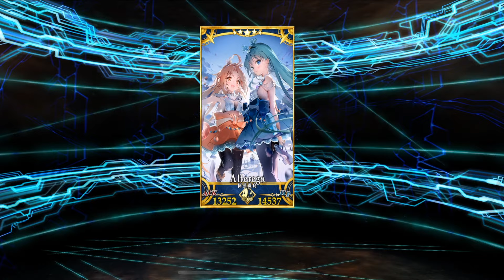【FGO】気に入った！29騎目のLv100を振ります【聖杯転臨】【踊るドラゴンキャッスル】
📢聖杯振るぞ、振りたくなっちゃた